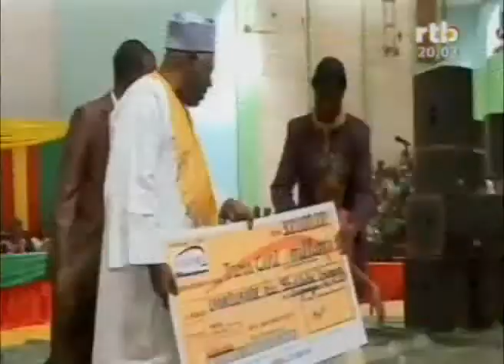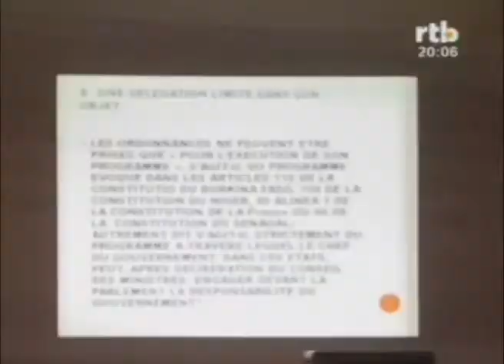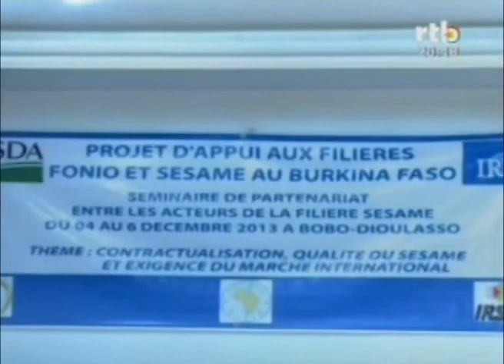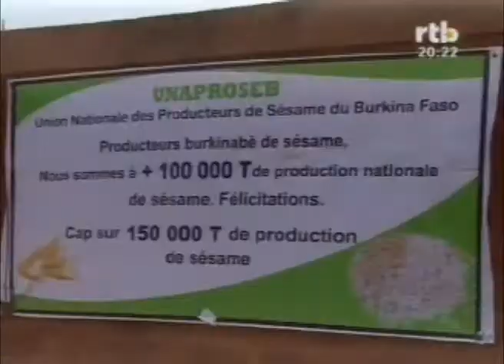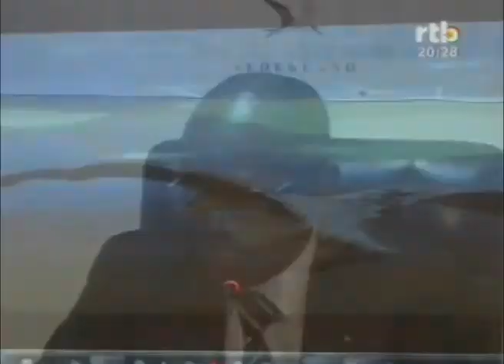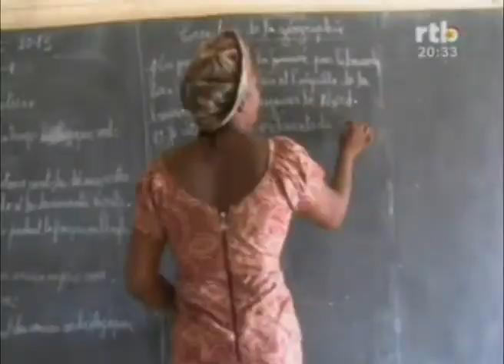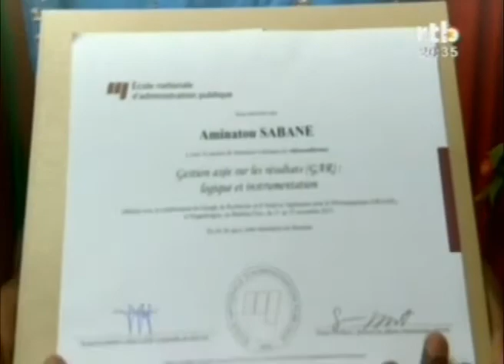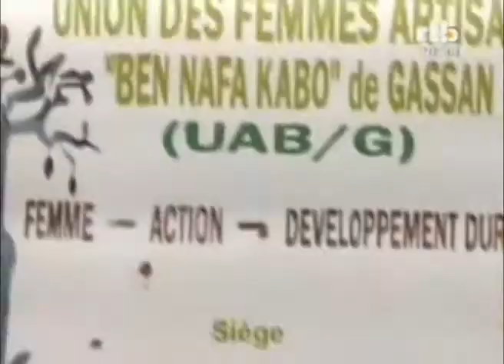RTB Edition de 20h du JT du samedi 14 decembre 2013